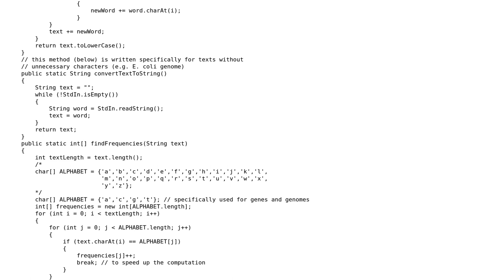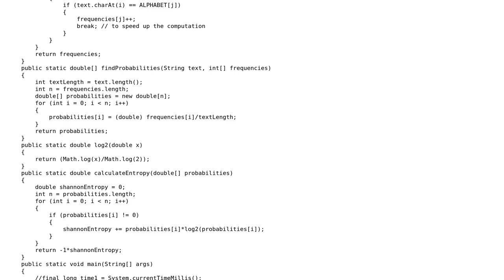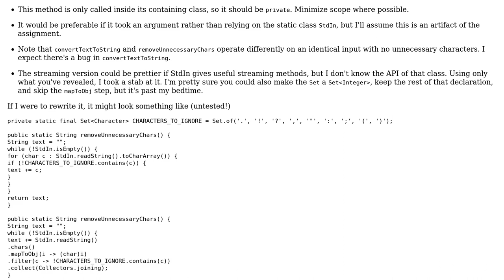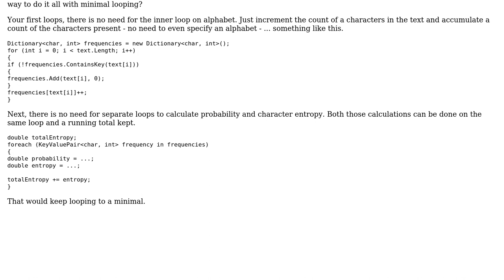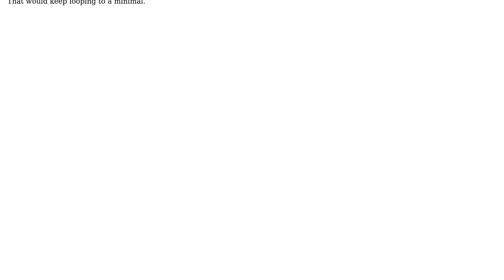Code Review: Calculating the Shannon entropy of a string (e.g. E. coli genome) (2 Solutions!!)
Code Review: Calculating the Shannon entropy of a string (e.g. E. coli genome)

With thanks & praise to God, and with thanks to the many people who have made this project possible! | Content (except music & images) licensed under CC BY-SA | Music | Images & others | With thanks to user null user Khashayar Baghizadeh user Eric Stein and the Stack Exchange Network Trademarks are property of their respective owners. You are responsible for your own actions.